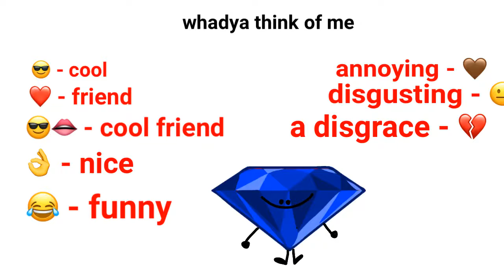what do you think of me